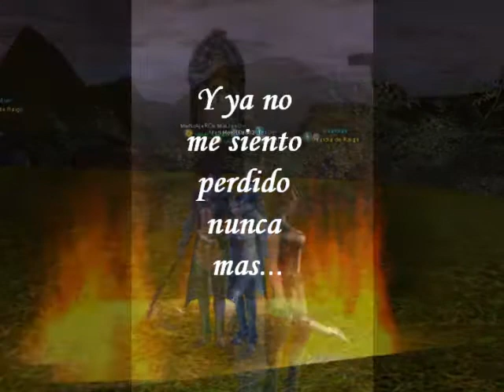Haru y Anti luces Juntos por toda la Eternidad!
Video dedicado a la persona que me ha hecho pasar momentos increibles dentro de Saiya gracias Haru gracias Ale Por ser Quien eres Tqm.